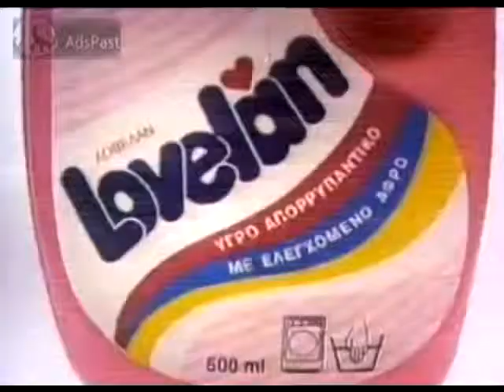(1990) Διαφημιστικό / Lovelan